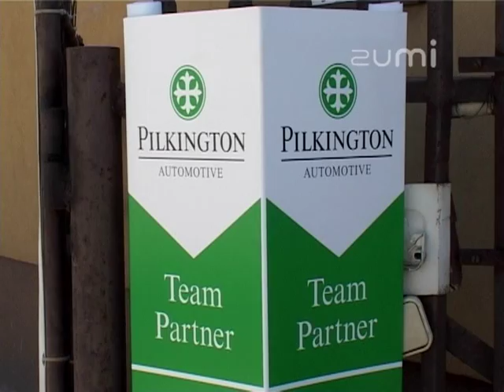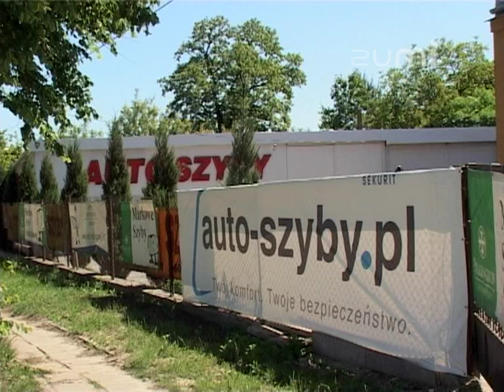Aga-Pol - Prezentacja wideo oferty firmy na Zumi.pl